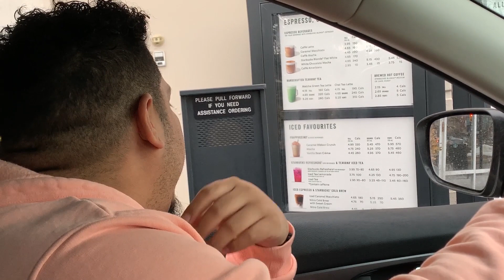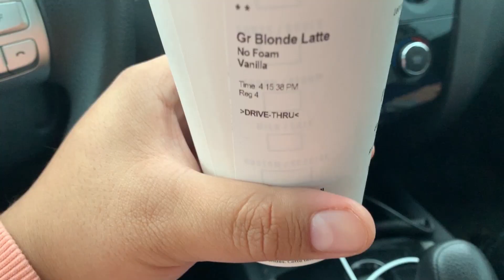LETTING THE PERSON IN FRONT US DECIDE WHAT WE EAT | RCMrtnz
Twitter / IG / Snapchat / TikTok: @RCMrtnz

TRIED THE DRIVE THRU CHALLENGE WITH THE HOMIE ALICIA
WE STOPPED AT:
STARBUCKS
WENDY'S
HARVEY'S
TIM HORTON'S
FIND OUT WHAT WE ATE!

RC-

Camera Used for Videos: Canon EOS M10 or iPhone XR
Edit Program: Adobe Premier PRO